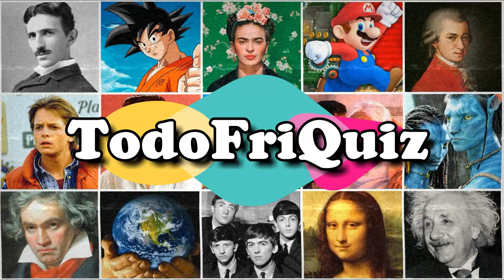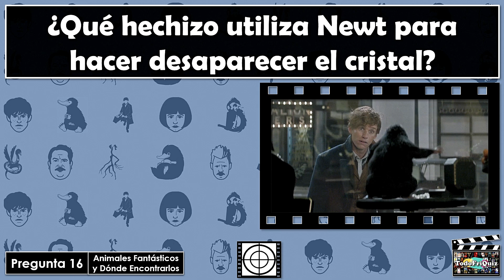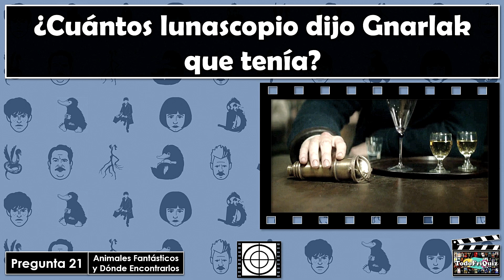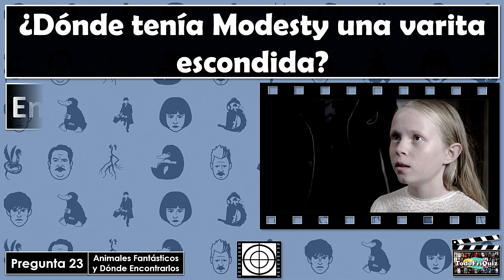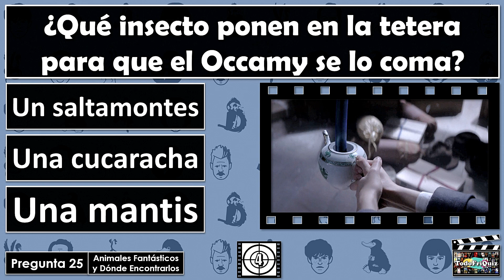¿Cuánto Sabes de "ANIMALES FANTÁSTICOS Y DÓNDE ENCONTRARLOS"? Test/Trivial/Quiz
30 preguntas sobre esta película de magia!